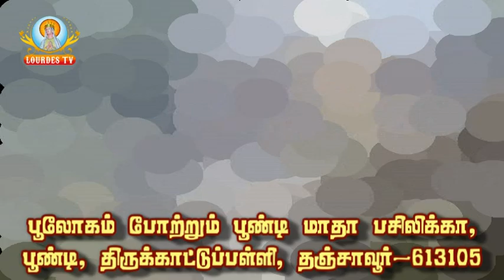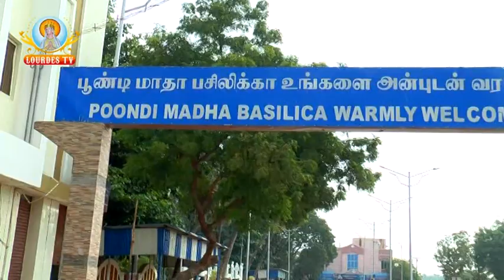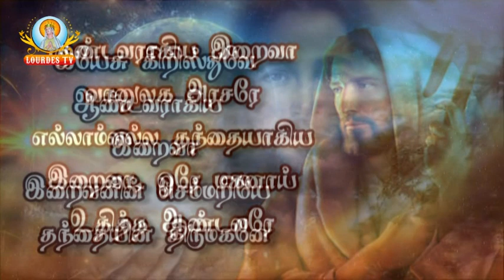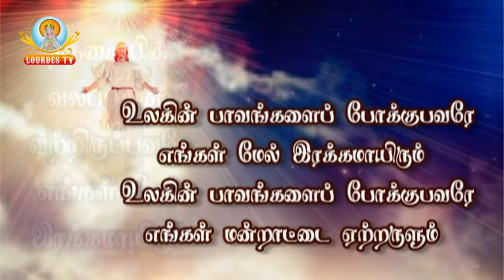Poondi Matha Basilica_Poondi_12-07-2018_Part-01